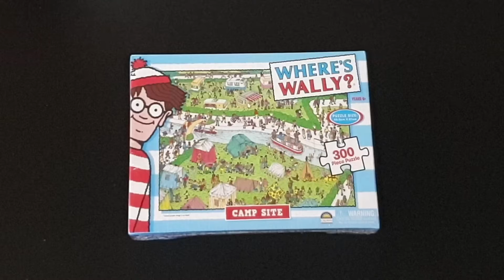Why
We found Wally!